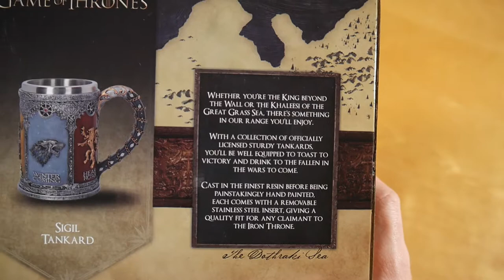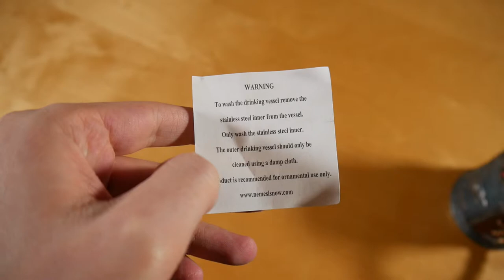Game Of Thrones Tankard Sigil Unboxing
In this video I show you the Game Of Thrones Tankard Sigil.
More of Game Of Thrones

► PRODUCT INFOS
Game Of Thrones Tankard
Price: 41 $